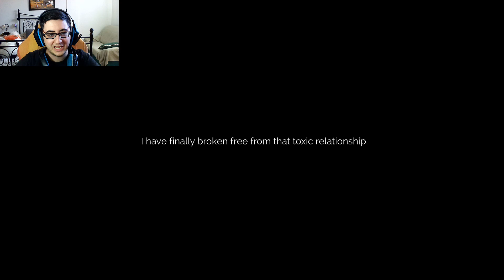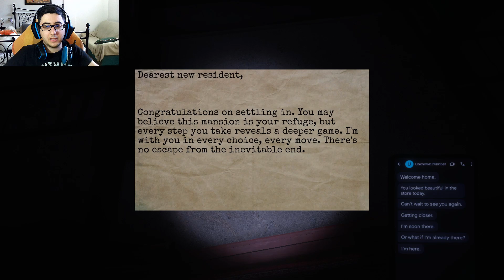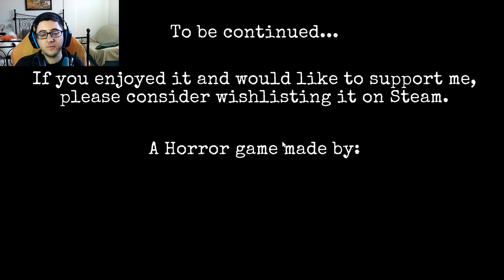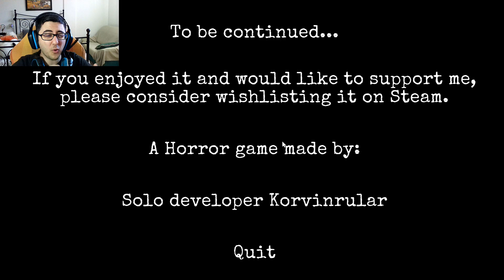MI EXNOVIO ES UN ACOSASOR OBSESIVO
Mi ex-novio no es capaz de superar nuestra ruptura así que irrumpe de forma delictiva en mi casa obligándome a huir a una mansión abandonada en mitad del bosque (tal cual suena).

Sinopsis:
Juegas como Kate, quien recientemente rompió con su obsesivo novio, Liam. Sin embargo, Liam no está dispuesto a dejarla ir tan fácilmente. Después de numerosas luchas, Kate logra escapar y pide ayuda a su abuelo. Afortunadamente, él le ofrece refugio en una mansión. Podrías pensar que ese es el final de la historia, pero es sólo el comienzo. Sucesos extraños y espeluznantes se desarrollan en la mansión, lo que hace que Kate se pregunte si Liam la ha encontrado o si hay alguien más involucrado. ¿Qué significan estas misteriosas cartas? ¿Encontrará alguna vez la paz?

Synopsis:
You play as Kate, who has recently broken up with her obsessive boyfriend, Liam. However, Liam isn't willing to let her go so easily. After numerous struggles, Kate manages to escape and calls her grandpa for help. Fortunately, he offers her refuge in a mansion. You might think that's the end of the story, but it's only the beginning. Strange and creepy occurrences unfold around the mansion, making Kate question if Liam has found her, or if there's someone else involved. What do these mysterious letters mean, and will she ever find peace?

horror game
juego de terror
indiegames
The Stalked
MI EXNOVIO Y OTROS MUCHOS RARITOS ME ACOSAN Y ACECHAN | The Stalked DEMO
all endings